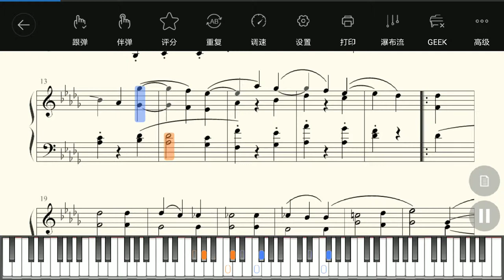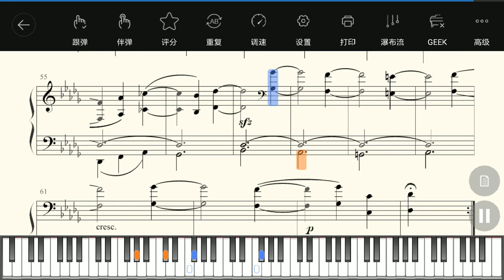2nd Piano Sonata No. 14 in C♯ minor 月光鸣奏曲第二乐章 by piano music Notation staff 五線譜子 walnut Musical